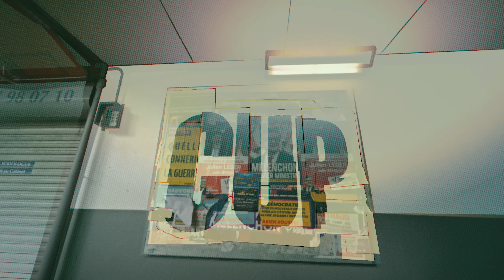Rsko - Tracklist LMDB (Chaque jour)